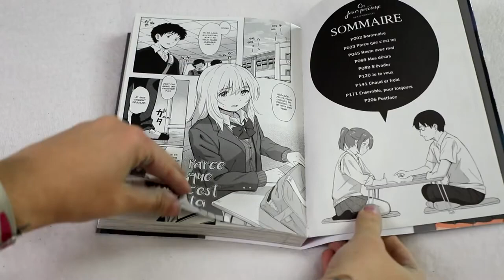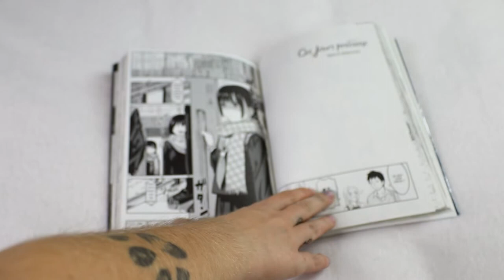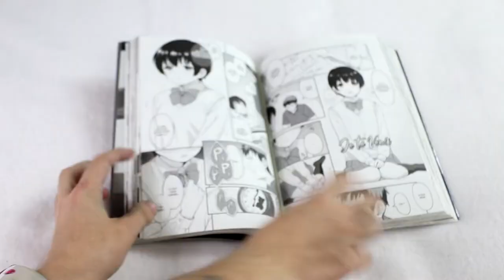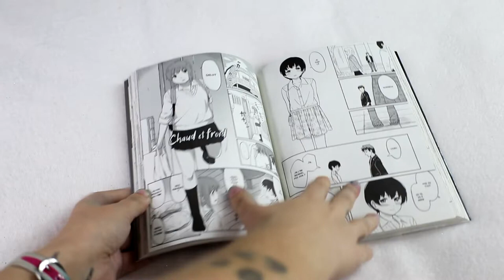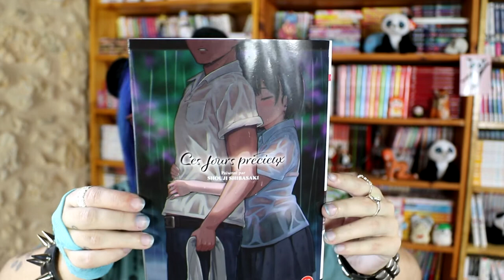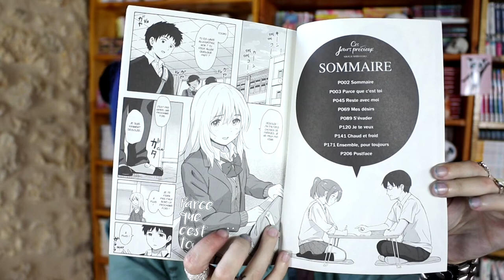[critique manga] Ces jours précieux (hotmanga)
RÉSUMÉ
Celle que j'aime se trouve là, à mes côtés, et nous nous offrons l'un à l'autre avec passion et sincérité... Malgré notre manque d'expérience, nous savons instinctivement toute la richesse et l'ampleur de cet acte !